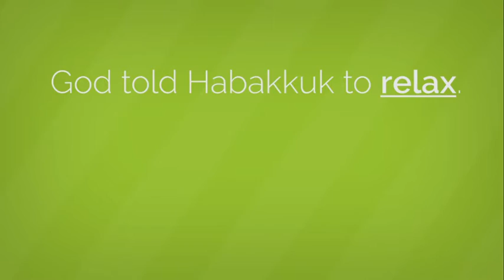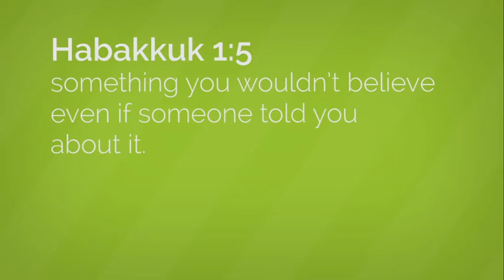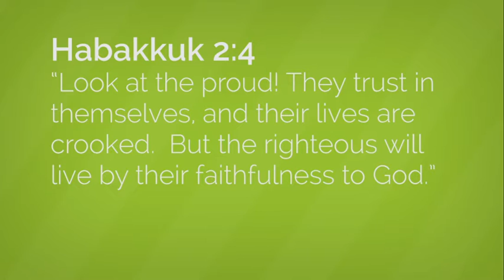Children's Bible MInutes November 4, 2020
Thank you for joining us for a child friendly look at the story of Habakkuk.  Copyright Statement: This track is not intended to infringe any copyright laws in any way. This is for sole purpose of entertainment; no profit is gained from this.